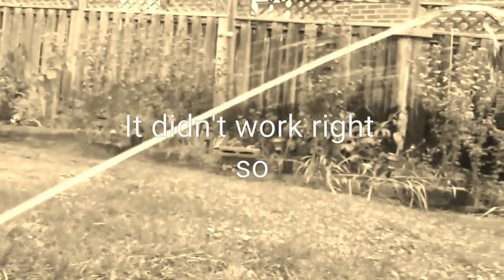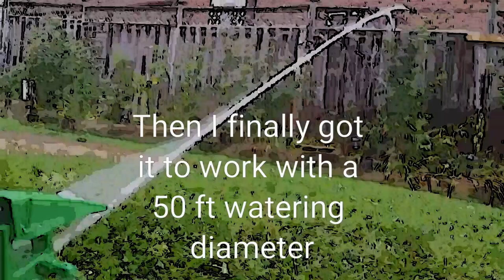Water Pump NO Moving Parts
Anyone can achieve a 50 ft watering diameter from a sprinkler hooked up to the grid through a hose bib ( ball cock ).  Anyone can attach a powerful electrical water  pump to a rain barrel to achieve a 50 ft watering diameter. This sprinkler also has a 50 ft watering diameter with 14 psi of water pressure and there are no pumps or electricity required. No maintenance or moving parts and thus extremely reliable. I tinkered with the sprinkler and hose connections to increase the flow.  My flowers veggies and grass doubled in growth size and yield since I installed it last year.  I dont use any fertilizers or city water or pesticides anymore and doesn't cost me anything to operate. I wonder if I can make it run off a timer (non electrical) so It can water my plants daily.